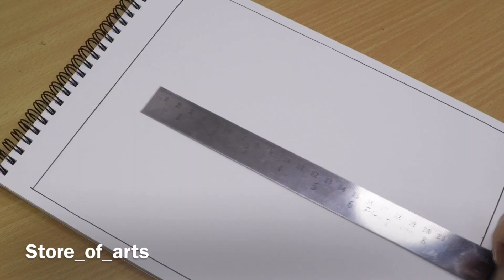6 Freehand Easy Optical illusion designs/drawings/abstract patterns/zentangle patterns for beginners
In this video we’ll walk you through:
1. 6 easy optical illusion drawings
2. How to create illusion using lines
3. Abstract drawings

MATERIAL REQUIRED
* Technical pens or regular ink pen
* Ruler
* sketch pen

Our channel is about Various forms of art and craft. We cover lots of cool stuff such as Mandala art, Doodle art, Zentangle art, Illlusion art, Sketches, Drawings, Paper craft, handmade items and os on.

6 easy optical illusion drawings

~To gain knowledge regarding art and crafts and material type Visit Storeofarts blogs~